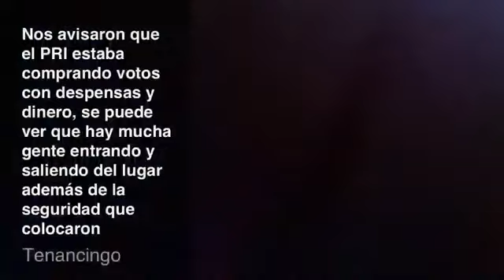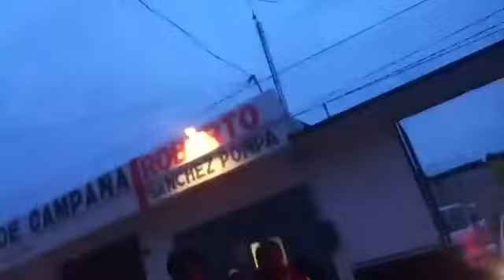Casa de campaña PRI intimidando a ciudadanos.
Published on Jul 1, 2012 by Soy Joven Y Propongo

Tratamos de graba la casa de campaña del candidato Roberto Sánchez Pompa, candidato del PRI, haciendo caso a una denuncia ciudadana, se nos dijo que el PRI estaba comprando votos cínicamente en el centro a la vista de todos, la reacción de ellos al vernos fue la esperada, ellos ya nos identifican como miembros de este movimiento por lo que no tardaron en detenernos e intentar intimidarnos